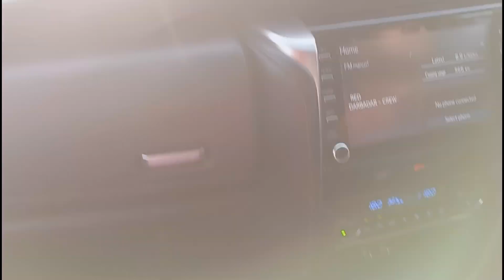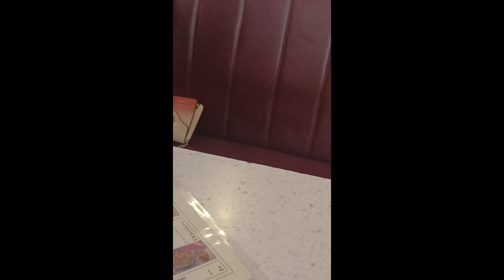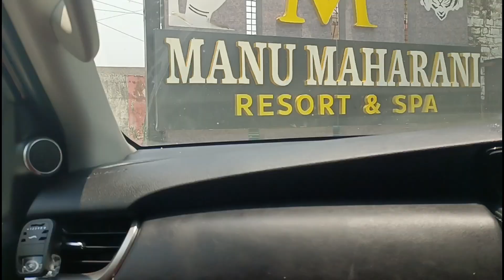सफर शुरू हो गया तन मन recharge ho gya बच्चों के साथ summer vacation~jim corbett~manu maharani resort